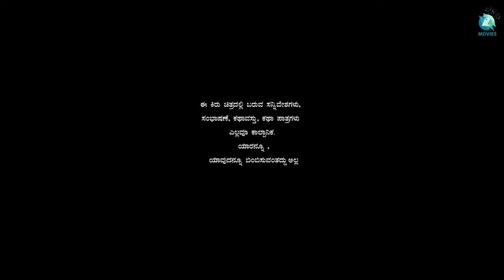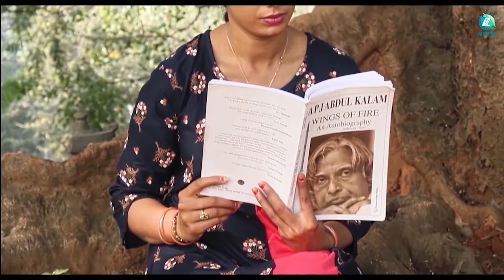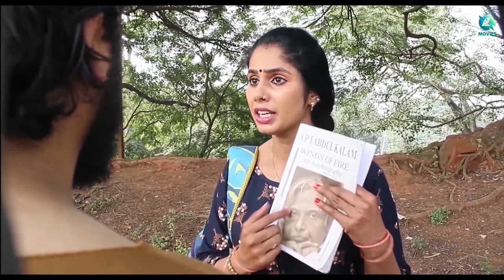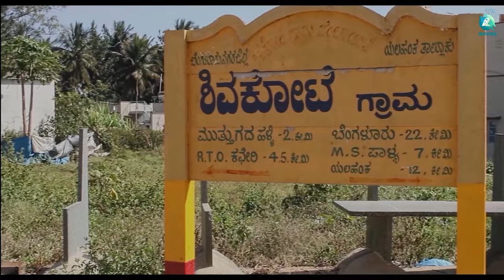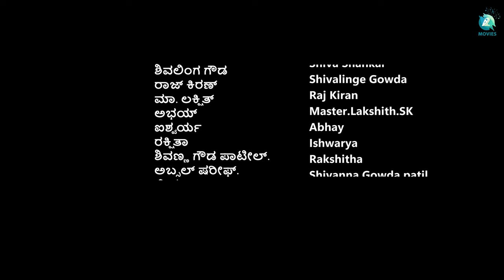Nanda Deepa Kannada Short Movie | Sathyakanth Balaiah | Sathyakanth, Jaya Chitra | Ravi Nandan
Watch the Kannada Short movie "Nandha Deepa" Starring Sathyakanth, ShivaShankar, MICO, Shivalinge Gowda, Shivanna Gowda Patil, Raj Kiran, Abay Jeeva, Ishwarya, Rakshitha, Master, Lakshith SK, Abzal Sharief, Veranna, Ravi, Prasanna,Kiran, Music By Ravi Nandan, Directed By Sathyakanth Balaiah, Produced By Sathyakanth and Jaya Chitra.

Movie Name : Nandha Deepa
Starring : Sathyakanth, ShivaShankar, MICO, Shivalinge Gowda, Shivanna Gowda Patil, Raj Kiran, Abay Jeeva, Ishwarya, Rakshitha, Master, Lakshith SK, Abzal Sharief, Veranna, Ravi, Prasanna,Kiran
Director : Sathyakanth Balaiah
Producer : Sathyakanth, Jaya Chitra
Banner : JSK Film Production.
DOP : Dhathatreya
Editor : Shivalinge Gowda.